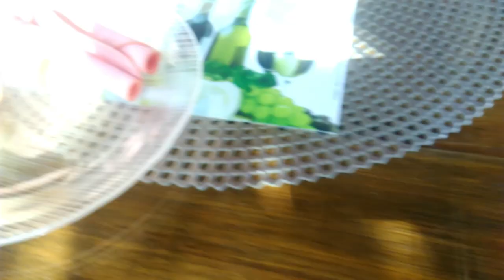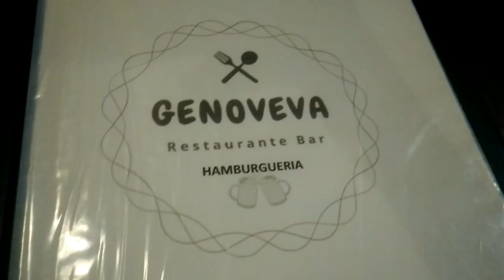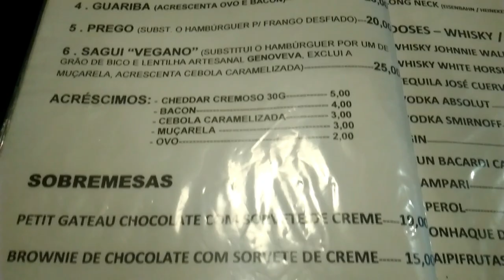VLOGÃO - FIM DE SEMANA EM MACACOS - MG COM OS AMIGOS + VALORES